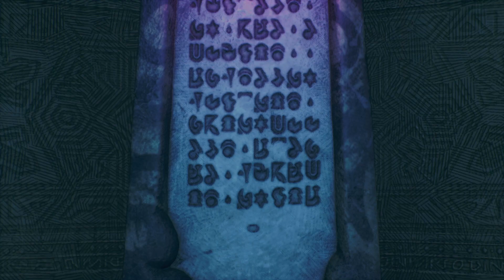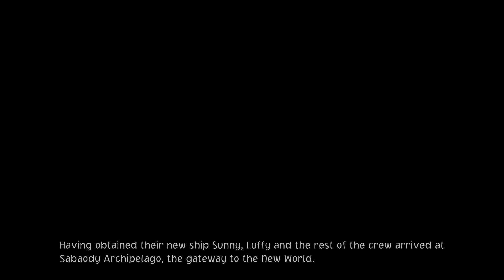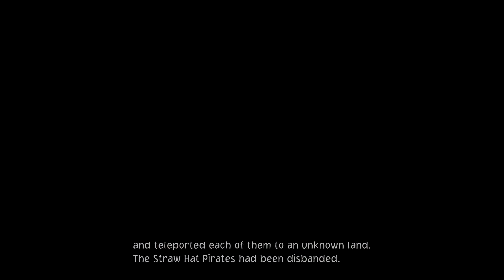ONE PIECE ODYSSEY: FIGHTING THE ICE:WATER COLOSSUS! Ps5 Gameplay Part 28 NO COMMENTARY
This is a full look at the gameplay of One Piece: Odyssey on PS5. I've been recently getting into the One Piece series and this game has been an amazing introduction. This is the most stunning game by far to represent an anime series.

Join the straw hats as they are trying to get their missing strength back. Luffy and his friends find themselves revisiting old memories of their adventures. But it seems as if not everything is exactly the same. Will they have what it takes to overcome the obstacles ahead?